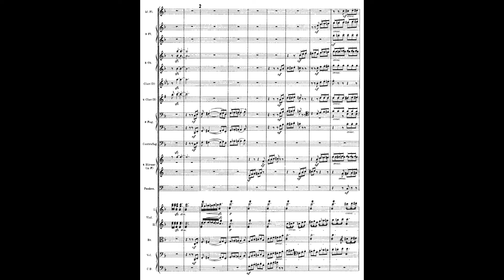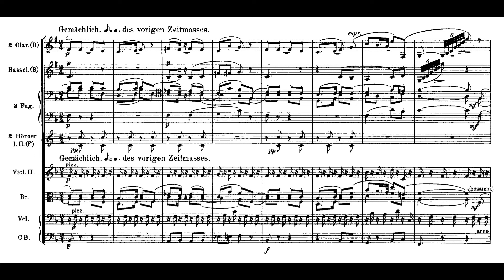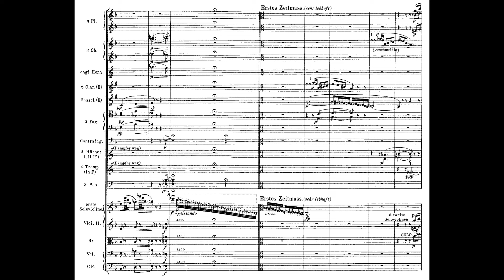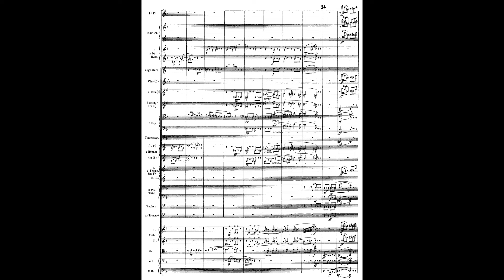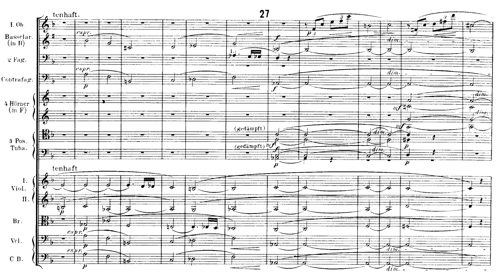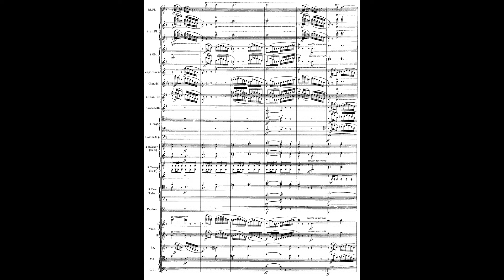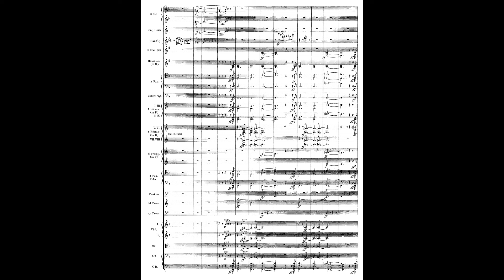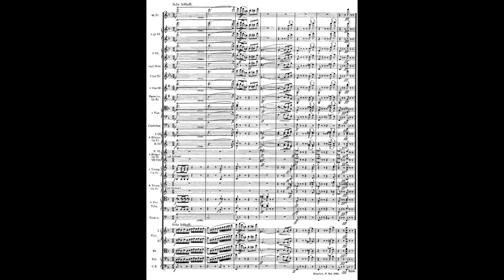"Till Eulenspiegel's Merry Pranks" by Richard Strauss (Audio + Sheet Music)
pf: New York Philharmonic Orchestra cond/ Leonard Bernstein

Year/Date of Composition: 1894-95 (dated May 6, 1895)
First Performance: 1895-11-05 in Cologne, Gürzenich Konzert
    Städtische Orchester, Franz Wüllner (conductor)

 There was an actual Till Eulenspiegel, born early in the fourteenth century near Braunschweig and gone to his reward—in bed, not on the gallows as in Strauss’s tone poem—in 1350 at Mölln in Schleswig-Holstein. Stories about him have been in print since the beginning of the sixteenth century, the first English version coming out around 1560 under the title Here beginneth a merye Jest of a man that was called Howleglas (Eule in German means “owl” and Spiegel means “mirror” or “looking-glass”). The consistent and serious theme behind his jokes and pranks, often in themselves distinctly coarse and even brutal, is that of an individual getting back at society, specifically, the shrewd peasant more than holding his own against a stuffy bourgeoisie and a repressive clergy. The most famous version of Till Eulenspiegel was published in 1866 by the Belgian novelist Charles de Coster.

Richard Strauss knew de Coster’s book, and it seems also that in 1899 in Würzburg he saw an opera called Eulenspiegel by Cyrill Kistler, a Bavarian composer whose earlier opera Kunihild had a certain currency in the 1880s and early 1890s, and for which he was proclaimed Wagner’s heir. Strauss’s first idea was to compose an Eulenspiegel opera. He sketched a scenario and later commissioned another, but somehow the project never got into gear. “I have already put together a very pretty scenario,” he wrote in a letter, “but the figure of Master Till does not quite appear before my eyes.”

But if Strauss could not see Master Till, he could hear him, and before 1894 was out, he had begun the tone poem that he finished the following May. As always, he could not make up his mind whether he was engaged in tone painting or “just music.” To Franz Wüllner, who conducted the first performance, he wrote: “I really cannot provide a program for Eulenspiegel. Any words into which I might put the thoughts that the several incidents suggested to me would hardly suffice; they might even offend. Let me leave it, therefore, to my listeners to crack the hard nut the Rogue has offered them. By way of helping them to a better understanding, it seems enough to point out the two Eulenspiegel motifs [Strauss jots down the opening of the work and the virtuosic horn theme], which, in the most diverse disguises, moods, and situations, pervade the whole up to the catastrophe when, after being condemned to death, Till is strung up on the gibbet. For the rest, let them guess at the musical joke a Rogue has offered them.”

On the other hand, for Wilhelm Mauke, the most diligent of early Strauss exegetes, the composer was willing to offer a more detailed scenario—Till among the market-women, Till disguised as a priest, Till paying court to pretty girls, and so forth—the sort of thing guaranteed to have the audience anxiously reading the program book instead of listening to the music, probably confusing priesthood and courtship anyway, wondering which theme represents “Till confounding the Philistine pedagogues,” and missing most of Strauss’s dazzling invention in the process. It is probably useful to identify the two Till themes, the very first violin melody and what the horn plays about fifteen seconds later, and to say that the opening music is intended as a “once-upon-a-time” prologue that returns after the graphic trial and hanging as a charmingly formal epilogue with a rowdily humorous “kicker.” (Incidentally, if you’ve ever been shown in a music appreciation class how to “tell” rondo form, forget it now.) For the rest, Strauss’s compositional ingenuity and orchestral bravura plus your attention and fantasy will see to the telling of the tale.